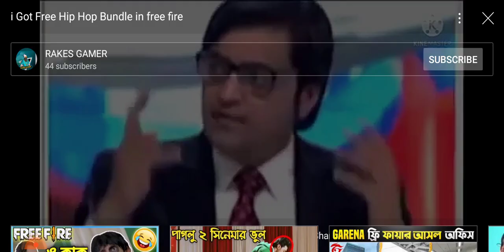f 4th jbxddt. diijbskbvi